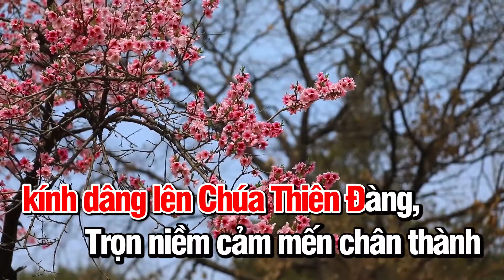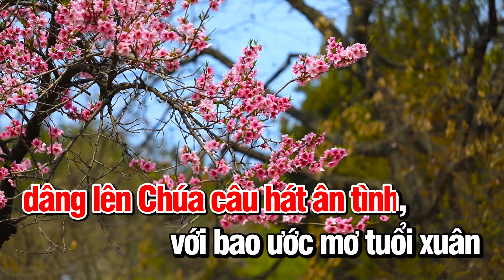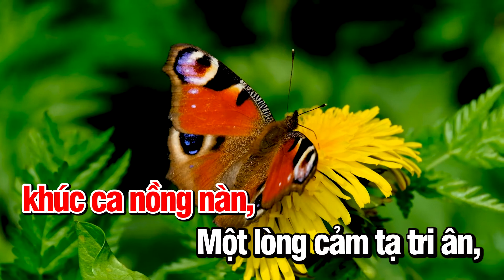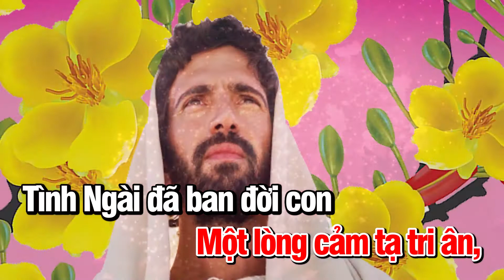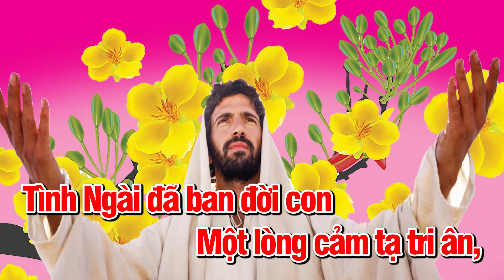DÂNG CHÚA GIAI ĐIỆU XUÂN. St: Nguyễn Ngọc Tiến. karaoke: Khôi Nguyên